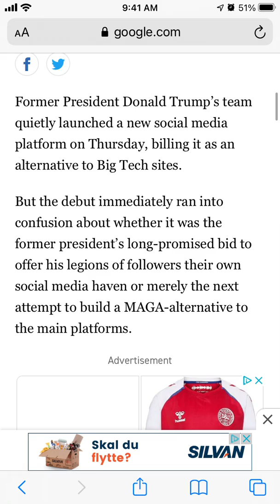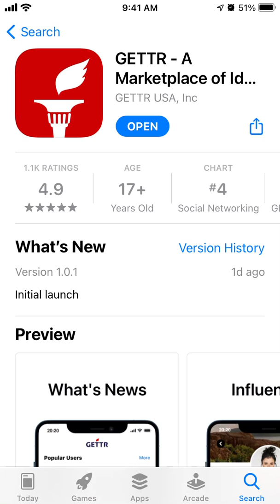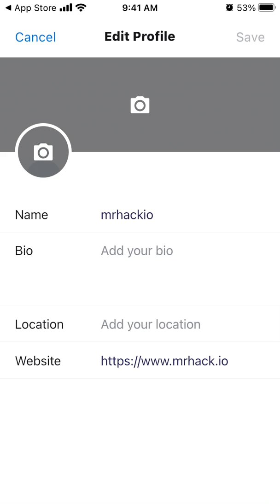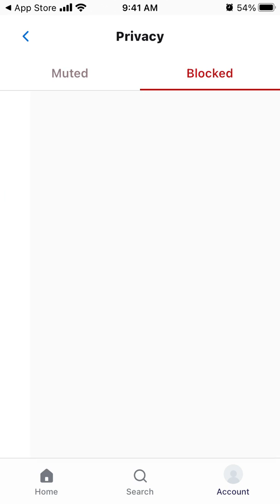Gettr app - how to use? Full overview